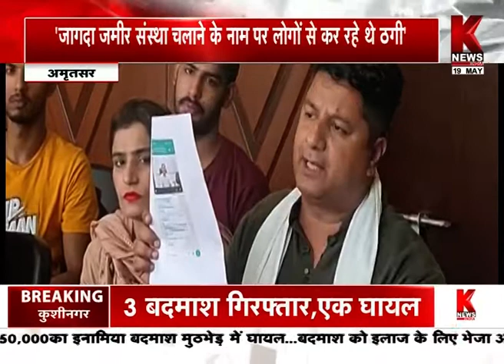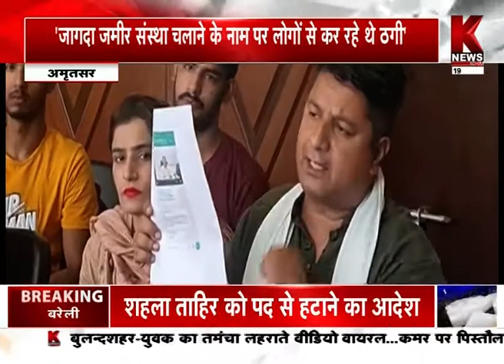पंजाब की खबरें || Khabar Punjab || K News